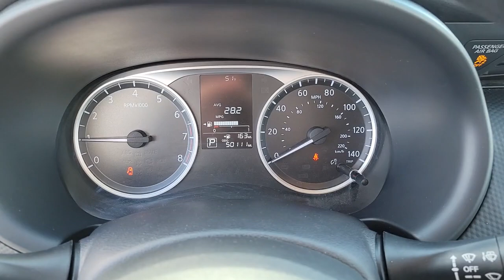2021 Nissan Kicks North Las Vegas, Paradise, Henderson, Boulder City, Summerlin South, NV PJ1422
Electric Blue Metallic Used 2021 Nissan Kicks S available in Las Vegas, Nevada at Jim Marsh Chrysler Jeep. Servicing the Paradise, Henderson, Boulder City, Summerlin South, NV area.

8575 W. Centennial Pkwy

Electric Blue Metallic 2021 Nissan Kicks S FWD CVT with Xtronic 1.6L 4-Cylinder DOHC 16VbrbrJim Marsh Chrysler Jeep was a proud recipient of the FCA Customer First Award for Excellence in both 2017 and 2018. This award is given to recipients who have achieved the highest level of customer experience in the areas of performance measures process validation employee survey training certification and faculty certification. *MSRP is the Manufacturers Suggested Retail Price (MSRP) of the vehicle. It does not include any taxes fees or other charges. * Pricing provided may vary significantly between website and dealer as a result of supply chain constraints. Pricing shown is non-binding and does not constitute an offer. Contact your dealer for updated vehicle pricing. Dealer pricing plus reconditioning fees on all preowned vehicles Love Your Car Care Package which includes: BT Series security catalytic converter protection key replacement door edge guards on all preowned vehicles and market adjustments on new vehicles. You may not qualify for the offers incentives discounts or financing. Offers incentives discounts or financing are subject to expiration and other restrictions. See dealer for qualifications and complete details. * Images prices and options shown including vehicle color trim options pricing and other specifications are subject to availability incentive offerings current pricing and credit worthiness. * In transit means that vehicles have been built but have not yet arrived at your dealer. Images shown may not necessarily represent identical vehicles in transit to your dealership. See your dealer for actual price payments and complete details.